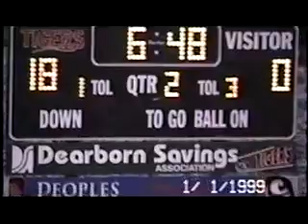v524 In Lawrenceburg unk Milan unk 2006 fb 08